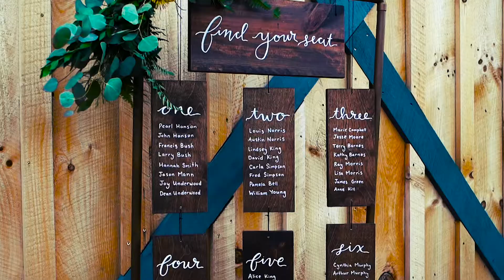NNY Wedding Vendor Highlight Reel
Promotional content for several local wedding vendors.